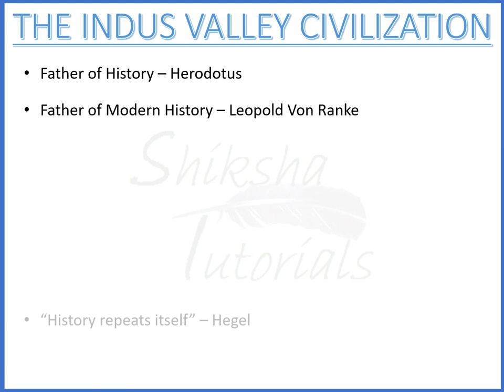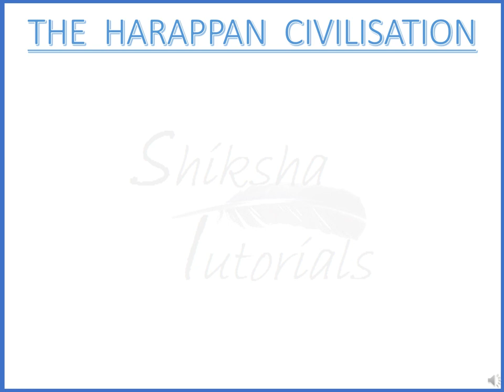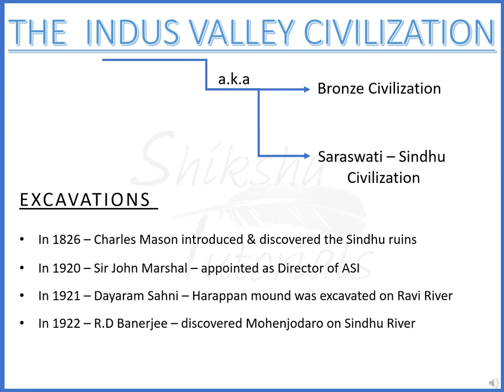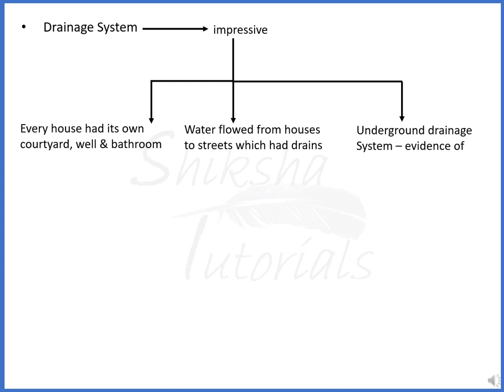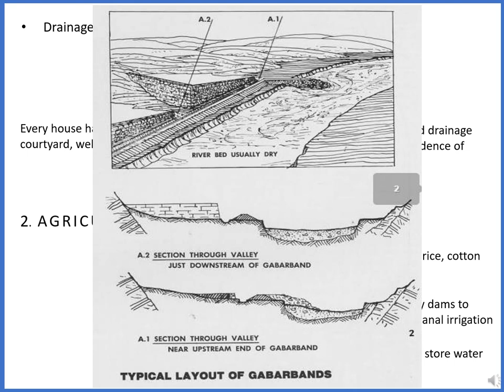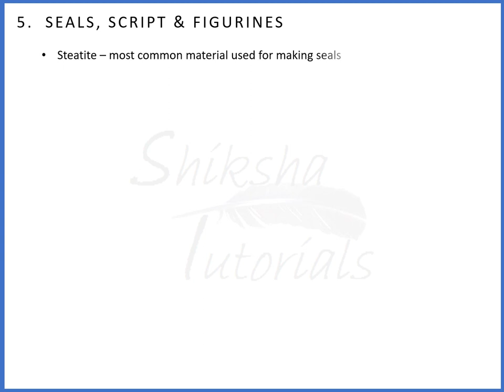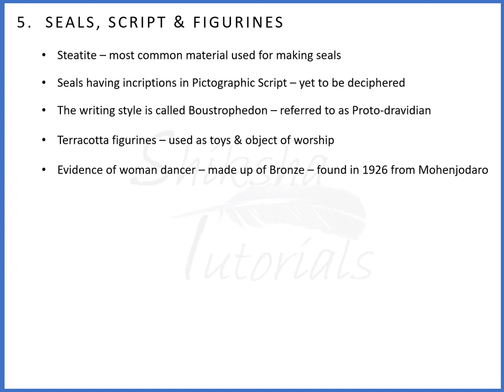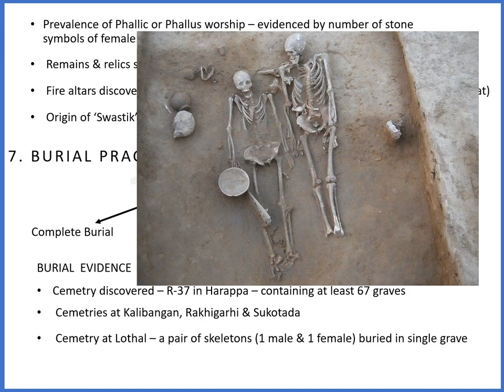Indus Valley Civilization - Extent, Location, Settlement and Lifestyle - Ancient History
This is the 1st lecture on Indus Valley Civilization. In this video we have explained its location, extent, their settlement and lifestyle i.e., how they lived at that time. Description of this civilization does not end here, there's more to it but in next lecture. So go through it, note down all the information, observe the images provided for better understanding and in case you have any doubts, you can mention it on the comment section below. Thank you !!